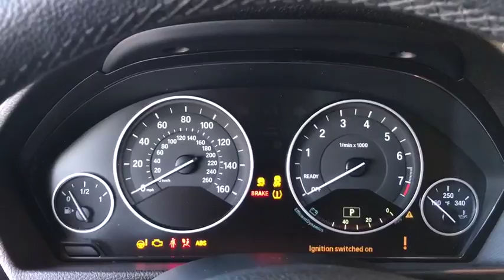2015 BMW 4 Series Walk-Around Huntington, Suffolk County, Nassau County, Long Island, NY BB2848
2015 BMW 4 Series Walk-Around
2015 BMW 4 Series 428i xDrive - Stock#: BB2848 - VIN#: WBA4C9C5XFD330862

Habberstad BMW
945 East Jericho Turnpike

This BMW 4 Series has a strong Intercooled Turbo Premium Unleaded I-4 2.0 L/122 engine powering this Automatic transmission. Window Grid Diversity Antenna, Wheels: 17 x 7.5 Lt Alloy Star-Spoke (Style 393), Wheels w/Silver Accents.* Drive Your BMW 4 Series 428i xDrive in Luxury with These Packages*Valet Function, Trunk/Hatch Auto-Latch, Trip Computer, Transmission: Sport Automatic w/Shift Paddles, Transmission w/Driver Selectable Mode, Tracker System, Tires: P225/50R17 All Season, Tire Specific Low Tire Pressure Warning, Tailgate/Rear Door Lock Included w/Power Door Locks, Systems Monitor, Strut Front Suspension w/Coil Springs, Sport Leather Steering Wheel, Speed Sensitive Rain Detecting Variable Intermittent Wipers w/Heated Jets, Sliding Front Center Armrest and Rear Center Armrest, Single Stainless Steel Exhaust w/Chrome Tailpipe Finisher.* Expert Reviews!*As reported by The Manufacturer Summary: The supped-up 2015 BMW 4 Series is a beauty and its superior design and dynamics make it one of a kind. It is lengthier, lower, and wider than the 3 Series coupes of the past, and has an added two inches of wheelbase. The 4 Series still boasts an athletic appeal, but with recast quad-headlamps, available LED units, understated air curtain slots and air breathers to create an effortless drive (especially with its new 50/50 weight distribution that creates the lowest center of gravity of all BMW models). The exterior hides wind-cheating underbody fairings as well. The interior continues to radiate the BMW charm with their exclusive materials in base, Sport, Limited, and M Sport trims. A leather-wrapped steering wheel, aluminum-intensive suspension hardware, and seats designed for extreme comfort create a cocoon of safety for all enclosed. Servotronic power steering and driver-centric placement of the ergonomically-enhanced console and driving functions make this a car custom-made for the driver. In the rear, the 40/20/40 flat-folding bench allows for extended cargo space to get the biggest bang out of the ride. The auto start/stop function and brake energy regeneration to get the most efficient drive possible. All new for 2015 is the available 4 Series Gran Coupe  a powerful addition to the already impressive 4 series family. TwinPower Turbo engine choices give oomph to the eight-speed automatic transmission with a speed topping off at 155mph on all levels of the 4 Series. For the tech side, BMW offers Teleservice, the latest iDrive 4.2 system, Radio BMW Professional, optional navigation with touchpad, and available Head-up display. Additional safety features include airbags, fog lights, and dynamic brake lights.